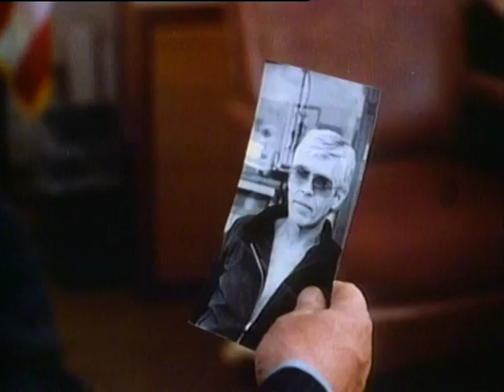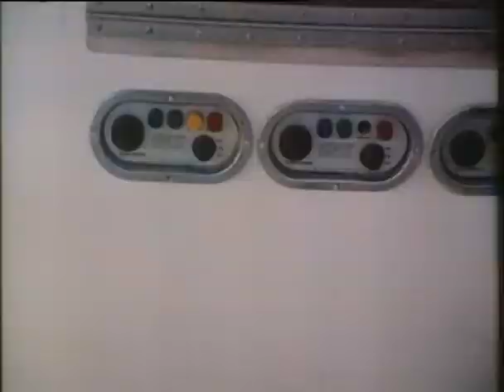FIREPOWER trailer (Michael Winner, 1979)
Starring James Coburn, Sophia Loren and O.J. Simpson, this movie is about a merc (Coburn) who is hired by the FBI to track down a powerful recluse criminal. A woman is also trying to track him down for her own personal vendetta.